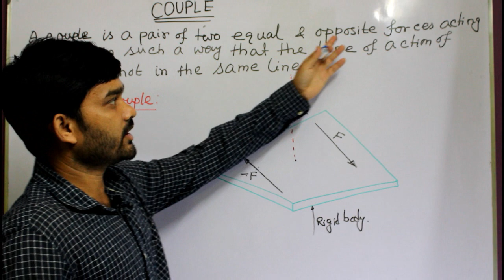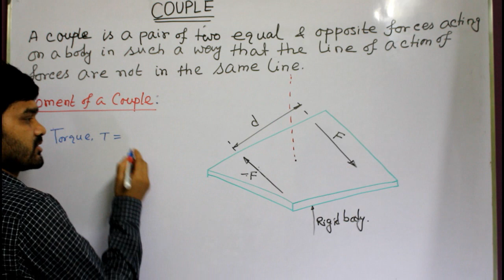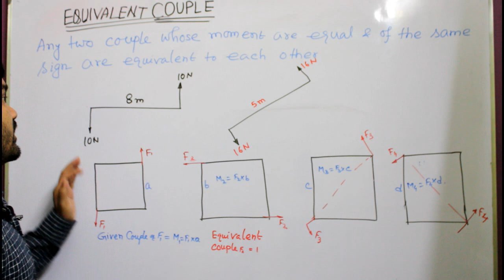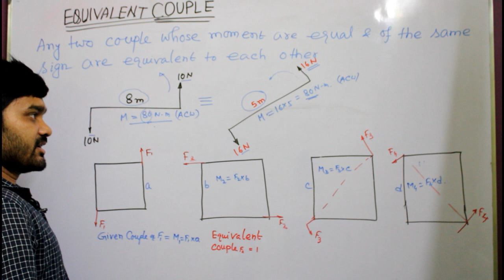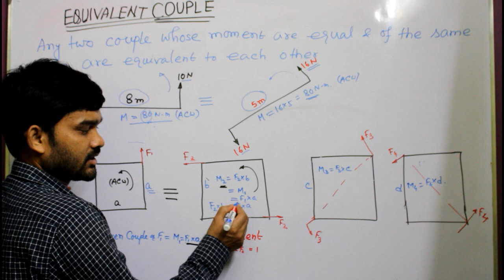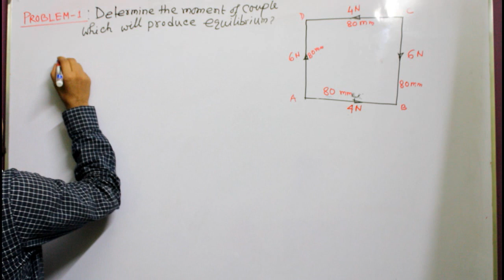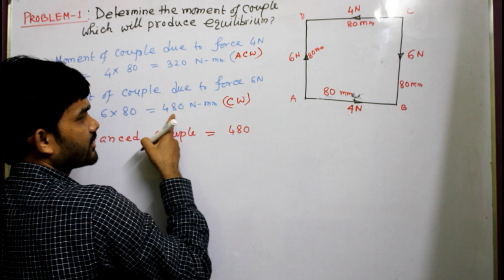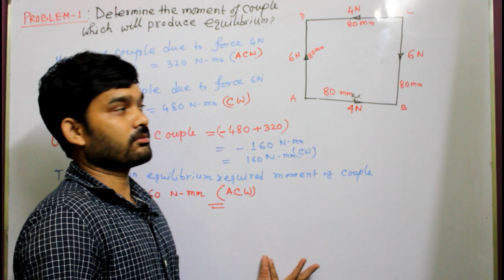Moment of a Couple || Equivalent of Couple || Problem || In Bengali || By Anindya Sarkar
This is a detailed video about Moment of Couple for Engineering Students, in this video Equivalent of couple is also discussed in details , Watch this video and if you have any queries then, send me email
and also post comments